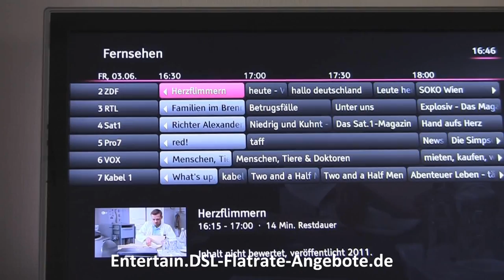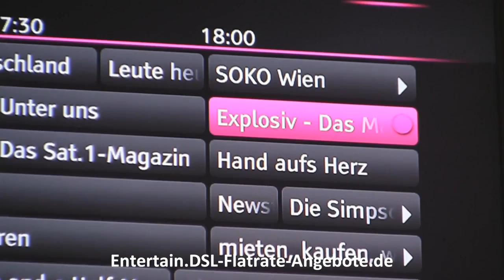Telekom Entertain im Test: EPG Programmzeitschrift sowie digitaler Videorekorder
Entertain Tarife und Angebote / Bei Telekom Entertain gibts nicht nur die EPG Funktion, sondern auch die persönlichen Programmempfehlungen, lesen Sie mehr zu diesem Thema.

Alle Telekom Media Receiver ) unterstützen EPG, also die digitale Programmzeitschrift. Eine herkömmliche Fernsehzeitung wird damit überflüssig, denn Sie können das aktuelle Fernsehprogramm und auch das der kommenden Tage / Wochen einfach auf Ihrem Bildschirm ansehen und durchblättern und auf Wunsch direkt auch programmieren. Am schnellsten geht das mit dem aktuellen Telekom Media Receiver 303 / MR303 ) oder aber auch mit der neuen Telekom Entertain Zweitbox Telekom Media Receiver 102 / MR102

Telekom Entertain hat unseren Praxistest überstanden, wie unser Testbericht zeigt. Ob Telekom Entertain auch bei Ihnen schon verfügbar ist, können Sie unverbindlich überprüfen.

Weitere Videos aus unserem Telekom Entertain Test in der Praxis (Testbericht) finden Sie auch